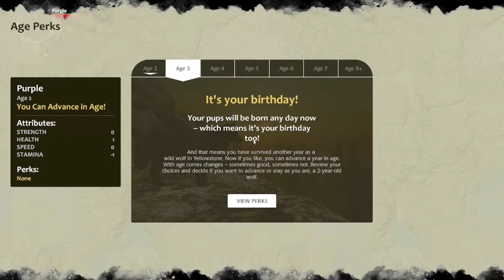Establishing A Territory! (Wolfquest Anniversary Edition) (Purple's Life #2)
Hello, today we are continuing our series as an Ironwolf in wolfquest anniversary edition. We are establishing the beginning of our massive territory.
This was streamed over on my twitch.